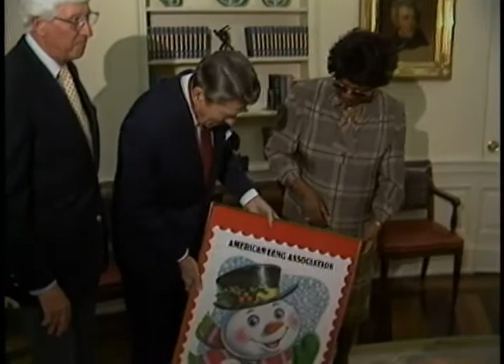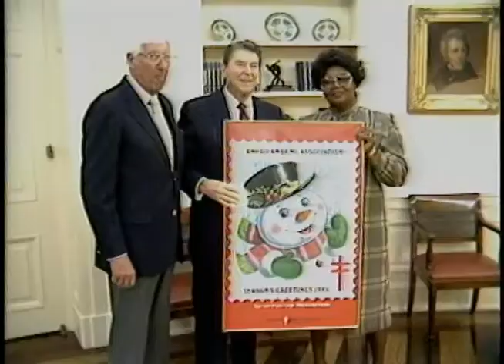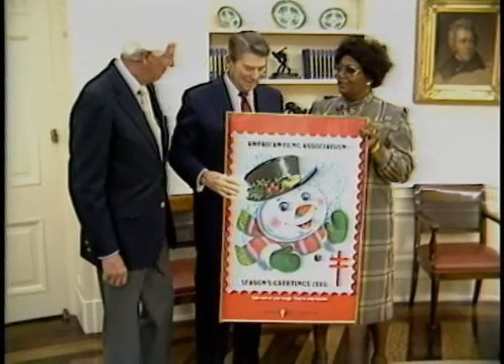President Reagan's Photo Opportunities on November 25, 1985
Full Title: President Reagan's Photo Opportunities on November 25, 1985. President Reagan meeting with Rick Riley, head of White House Military Office in Oval Office, Presentation of Thanksgiving Turkey to President Reagan in Rose Garden, President Reagan meeting with John Fling Sertoma's International Service Mankind award winner in Oval Office, Presentation of Christmas Seals to President Reagan by Pearl Bailey in Oval Office, President Reagan meeting with departing staff member Bob Riley in Oval Office, President Reagan meeting with departing staff member Marcie Head in Oval Office on November 25, 1985

Transcript: N/A

Production Date: 11/25/1985

Access Restriction(s):Unrestricted
Use Restriction(s):Unrestricted